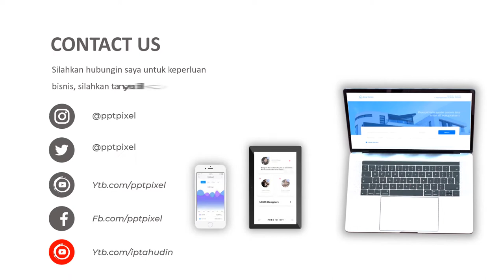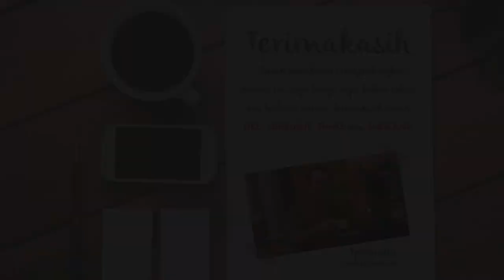Jasa Video Promosi Real Estate, Iklan Perumahan Baru, Video Pemasaran Perumahan, Video Marketing Reg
KUMPULAN CONTOH VIDEO KAMI
2. CONTOH VIDEO FASHION SHOW
5. CONTOH VIDEO PERSONAL BRANDING
7. CONTOH VIDEO COMPANY PROFILE
8. CONTOH VIDEO PROMOSI MASAKAN
9. CONTOH VIDEO IKLAN KENDARAAN
10. CONTOH VIDEO UCAPAN, UNDANGAN